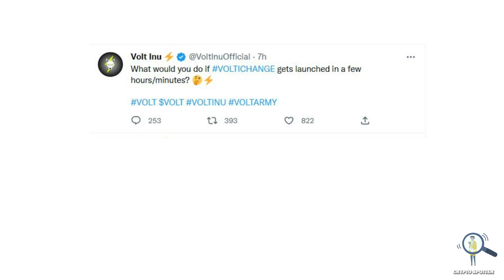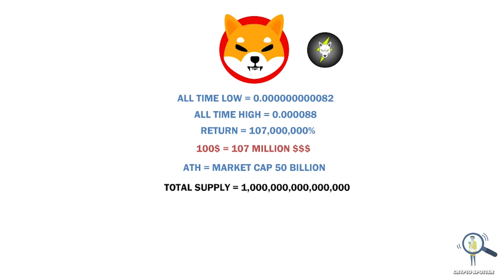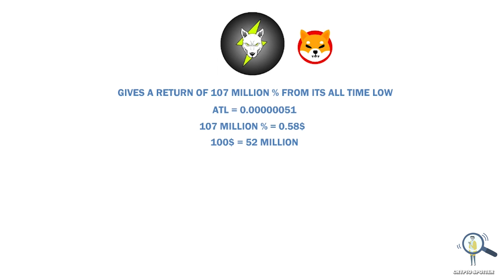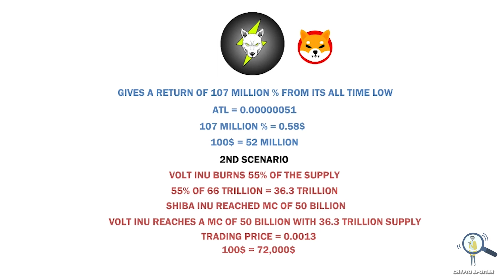🔥🔥Volt The Next Shiba Inu? - How Much Money You Can Make if it performs like Shiba inu❓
In this video we are going to see if volt inu can perform like shiba inu.